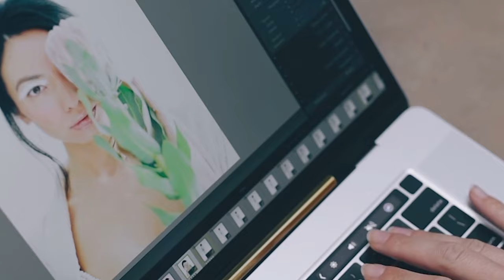Free Premium Lightroom Presets | Moody Lightroom Presets | 2021 Presets | NO PASSWORD Free Download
Use abithbiju​ for getting featured

Gear Used
Camera : Nikon D3200 , Nikon D5200
Mobile : POCO F1, POCO M2 Pro , Samsung M31S
Mic : Boya M1
Gimbal : Vlog Pocket